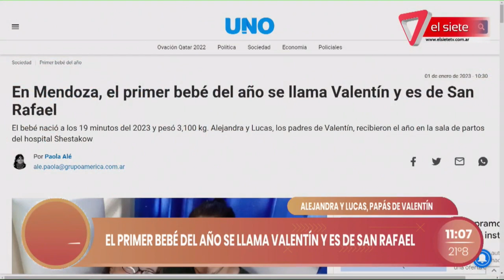NACIÓ EL PRIMER BEBÉ DEL 2023 | Valentín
Hablamos con Alejandra y Lucas, papis de Valentín que nació a las 12:39 del 1 de enero del 2023, el primer bebe del año.